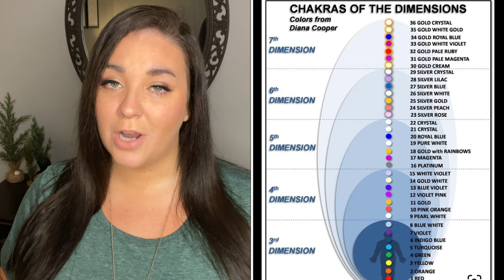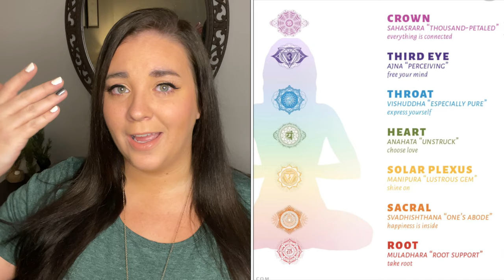Intro to the Higher Dimensional Chakras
Did you know there are far more than 7 Chakras? Watch this video to see what this series will teach you!

Book Your FREE 30 minute Definition Session with me (Britta)